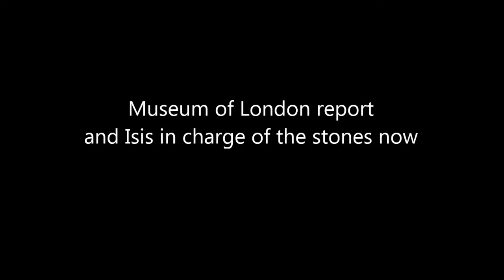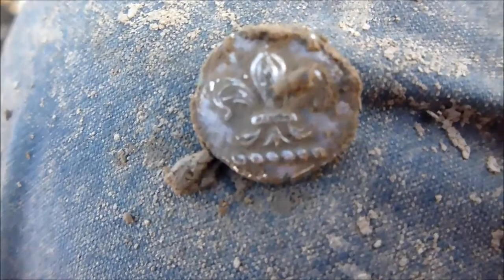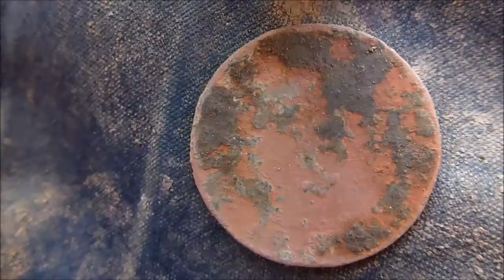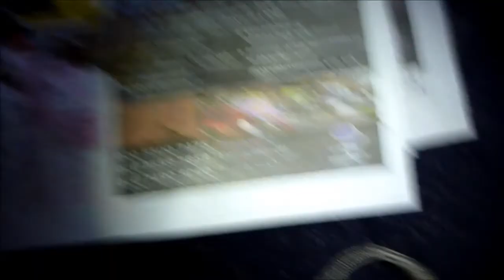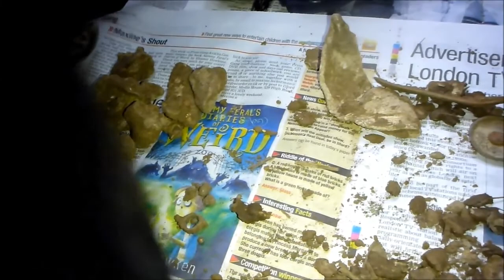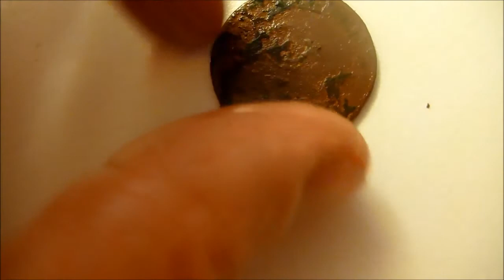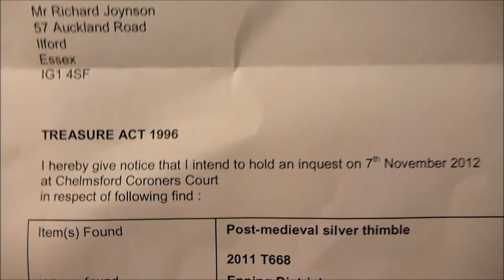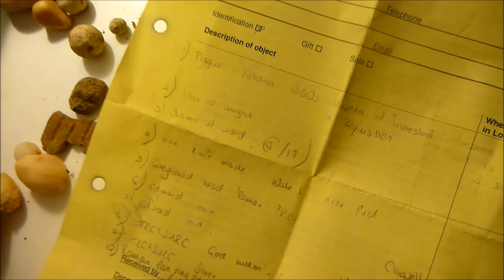Museum of London receipt and Isis in charge of the stones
Isis
See my main metal detecting UK website/metal detecting ring/jewellery finding service in London or Essex
and my 5 Treasure Act 1996 finds and roman zoomorphic mount